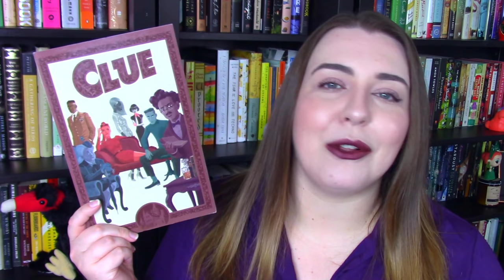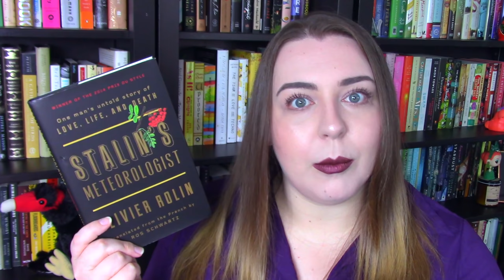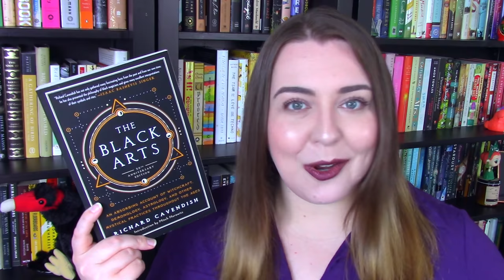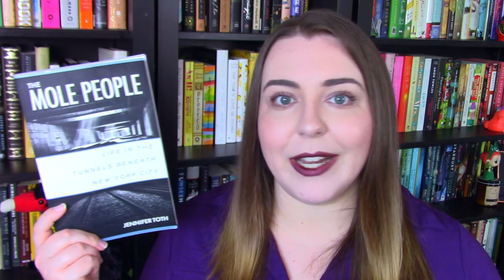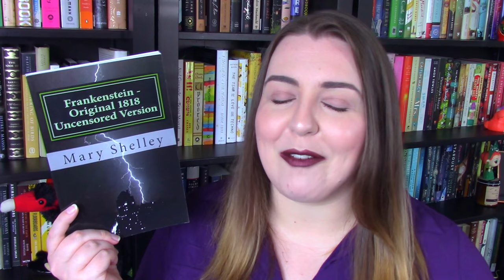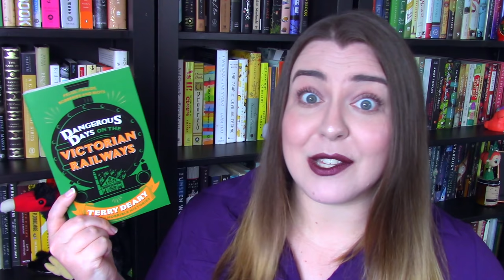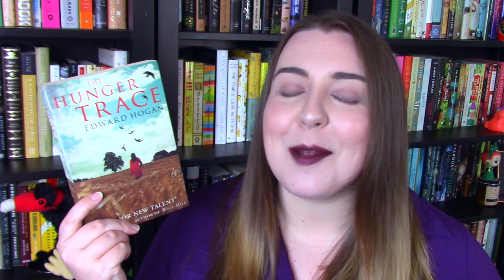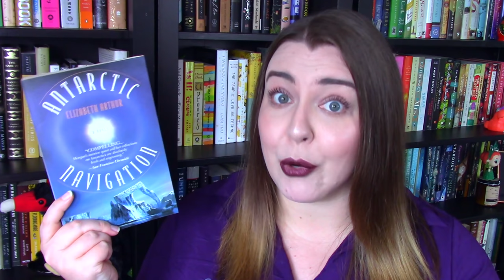32 Books! | Autumn Book Haul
I've picked up a big batch of books over the past months - these are all the fall (and winter) - themed ones!

My lip color

Steve @saintdonoghue
Simon @SavidgeReads
Natalie @CuriousReader

--Books Mentioned--
Clue by Paul Allor and Nelson Daniel
Engraved in the Memory edited by Anthony Cross
Stalin’s Meteorologist by Olivier Rolin
Literary New Orleans edited by Judy Long
Seven Days in the Art World by Sarah Thornton
Rookery Blues by Jon Hassler
Old School by Tobias Wolff
The Starboard Sea by Amber Dermont
Skulls and Keys by David Alan Richards
The Black Arts by Richard Cavendish
Medusa’s Gaze and Vampire’s Bite by Matt Kaplan
Sister of Darkness by R.H. Stavis
The Mole People by Jennifer Toth
Blood by Douglas Starr
I, Tituba by Maryse Condé
Frankenstein by Mary Shelley
Tales of Suspense by Edgar Allan Poe
Gothic Tales by Elizabeth Gaskell
The Ghost Stories of Edith Wharton
Branwell by Douglas A. Martin
A Girl Walks Into a Book by Miranda K. Pennington
The Brontë Cabinet by Deborah Lutz
Dangerous Days on the Victorian Railways by Terry Deary
The Fair Fight by Anna Freeman
A Rumored Fortune by Joanna Davidson Politano
My Cousin Rachel by Daphne du Maurier
The Hunger Trace by Edward Hogan
At Hawthorn Time by Melissa Harrison
The Good, Good Pig by Sy Montgomery
Illumination in the Flatwoods by Joe Hutto
Nutcracker Nation by Jennifer Fisher
Antarctic Navigation by Elizabeth Arthur